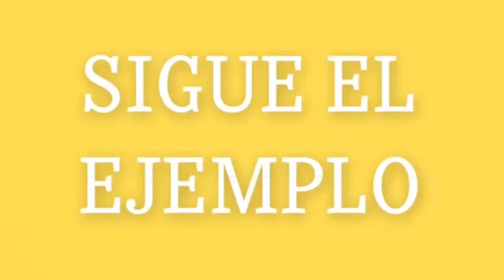Sigue el ejemplo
Cada gesto importa

CPR PLURILINGÜE FEC SAN JOSE PRIMARIA Y BAC
Festival de Clipmetrajes de Manos Unidas